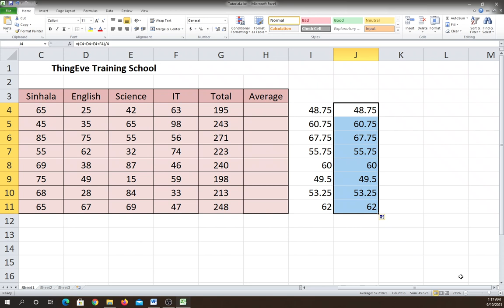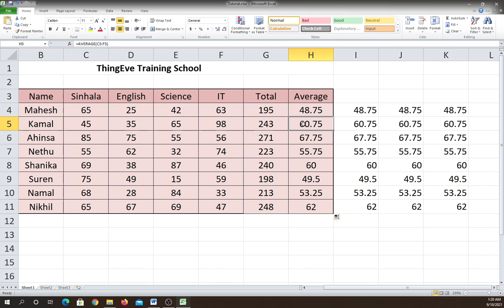Average Function in Microsoft Excel | Excel වලින් Average එක හොයමු (Sinhala)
If you want to learn More Tips and Tricks

thingEve - "Everything You Need"